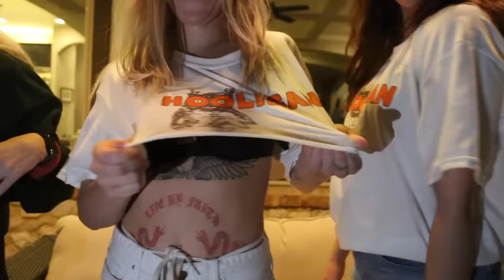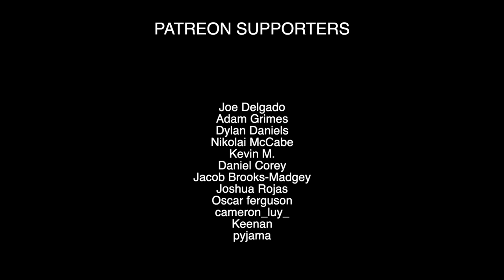Wannabe Gangsters Pulled up on Me!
-Send proof to @mettermarketing